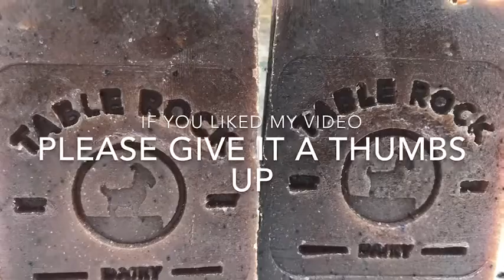Making and Cutting Mocha (exfoliating soap)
This soap is incredible. looking and smelling. It will be available in the store March 18th.
This soap has fine organic coffee grounds to provide exfoliation while washing, colorants of powdered cocoa and titanium dioxide,  and scented with Brazilian coffee fragrance oil. It is made with organic brewed coffee and organic goat milk.
Here's where you can find some of my tools:
Small pitchers came from the dollar store
Blender:
All-Clad KZ750D Stainless Steel Immersion Blender with Detachable Shaft and Variable Speed Control Dial, 600-Watts, Silver